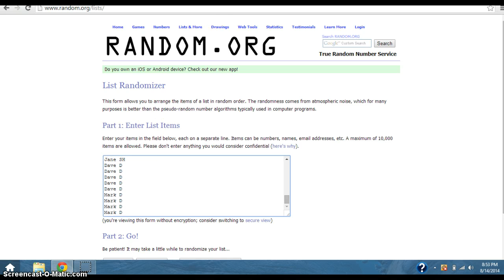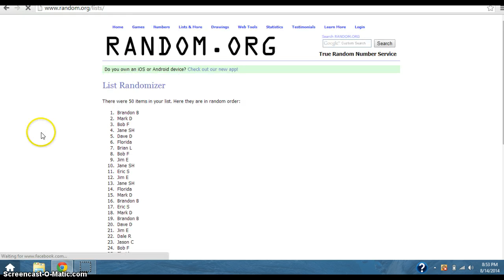Manning Sweet Spot